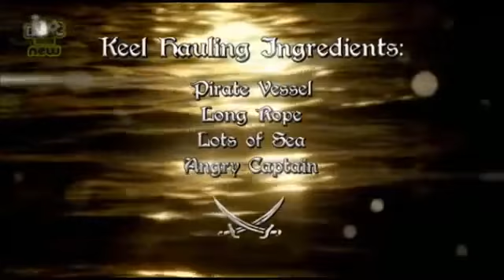Horrible Histories Keel Hauling